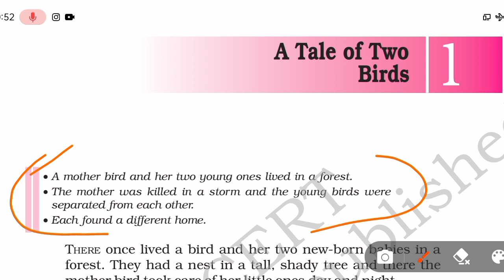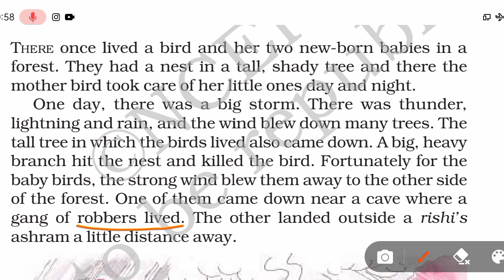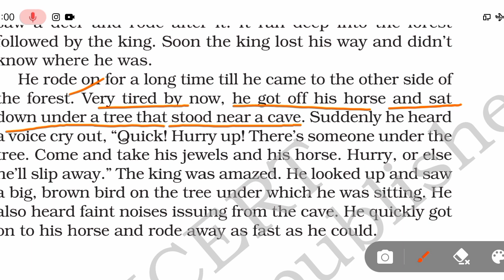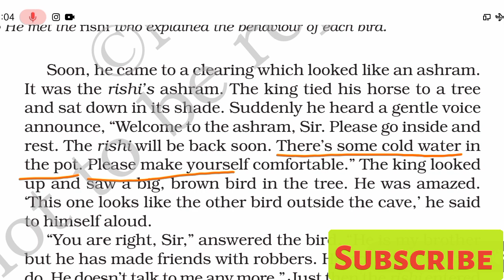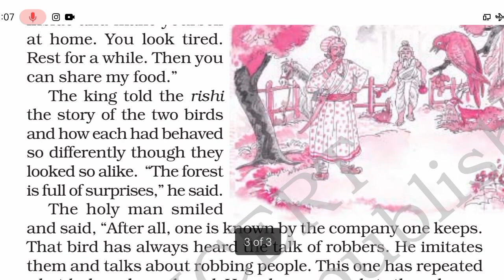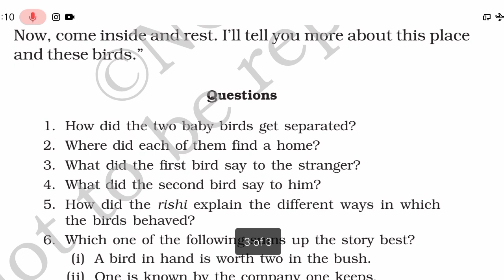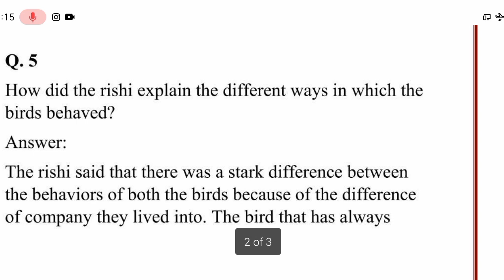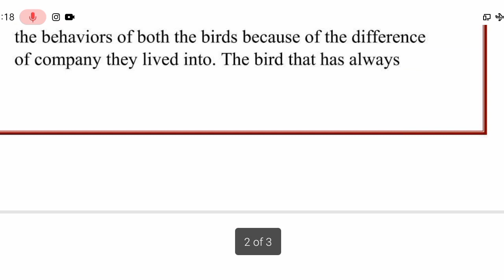NCERT English|| Class-6th, Ch.1 "A Tale of Two Birds" || Hindi Explanation with Que/Answers.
NCERT English|| Class-6th, Ch.1 "A Tale of Two Birds" || Hindi explanation with Que/Ans